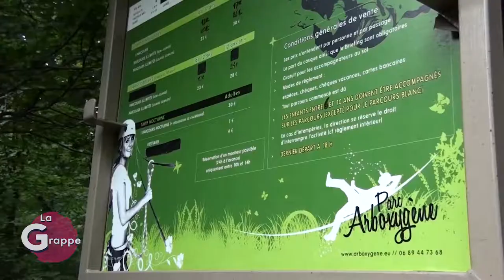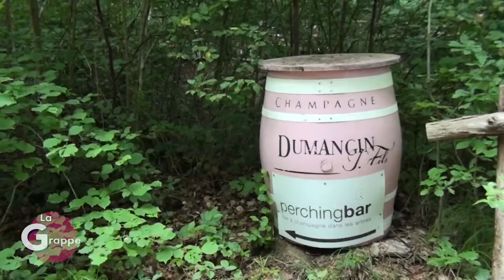Côté Roulotte - Perching Bar - La Grappe #4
Claude et Jos nous emmènent à la découverte du Perching Bar de Verzy !